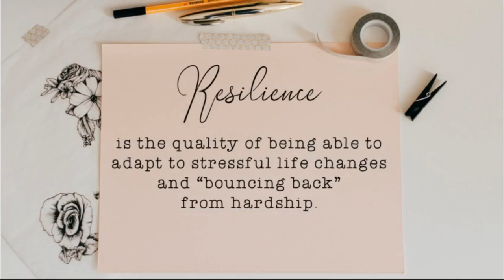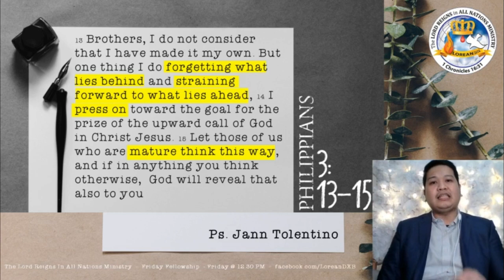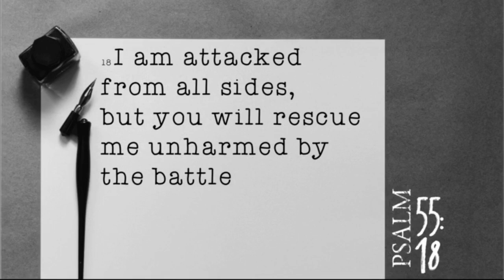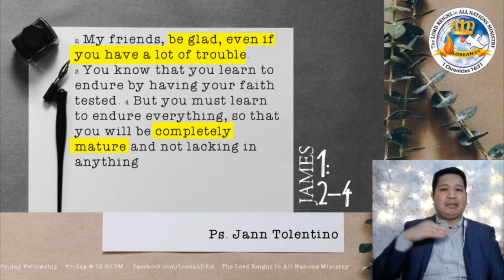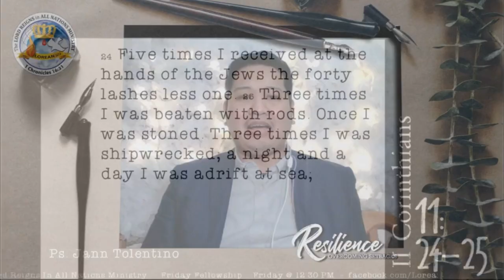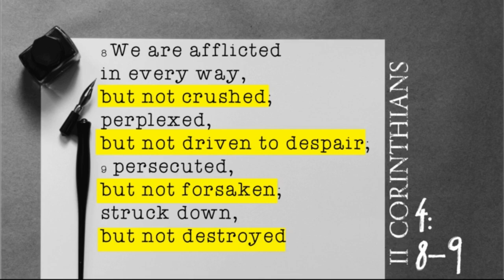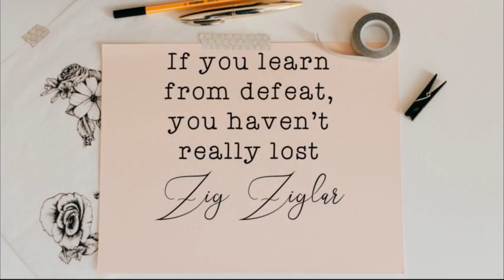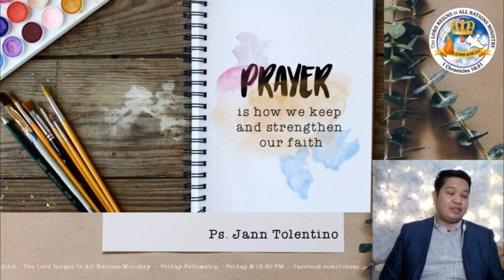RESILIENCE - Overcoming Setbacks - Ps. Jann Tolentino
How do you deal with adversities, obstacles and setbacks in life? As Christians, we need to be RESILIENT. We need to bounce back after a fall. Learn more about it by listening to this message.

Proverbs 24:16